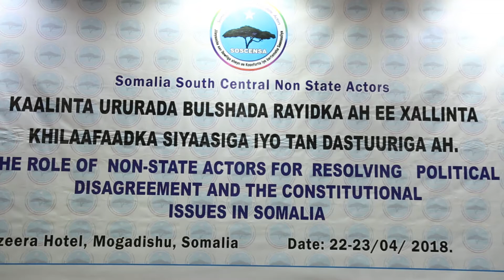khilaafaadka siyaasiga ah iyo kan dastuuriga ah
Kulan looga hadlay xal u helida khilaafaadka siyaasiga ah iyo kan dastuuriga ah aya muqdisha lagu qabtay waxana laga soo saaray war murtiyeed